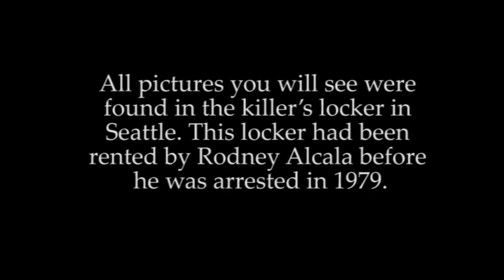100 Photos Found in Serial Killer's Locker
All pictures you will see were found in killer's locker in Seattle. This locker had been rented by Rodney Alcala before he was arrested in 1979. Rodney asked women and some men to pose for his pictures. This was how he lured his victims. At least 4 women and a 12-year-old girl were killed by him while police thinks there might have been over 100 female victims.

The police are asking for your help -- take a look, do you know who the possible victims are? While the killer is on death row in California, you can help to identify people from these snapshots.

Music is: ( had to change to music because of copyright )